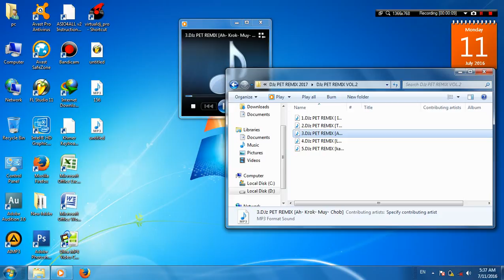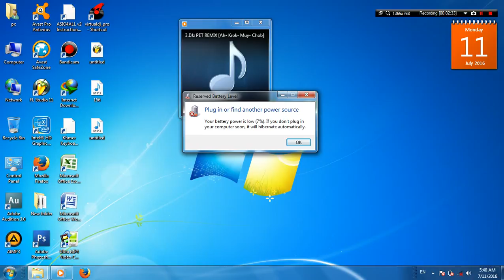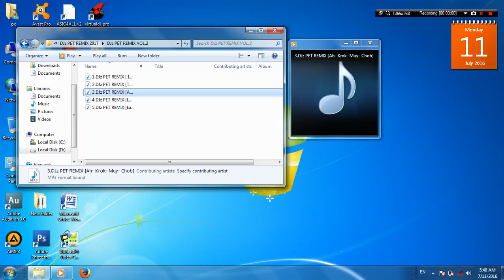DJz PET REMIX អាក្រក់មួយចប់ 2017